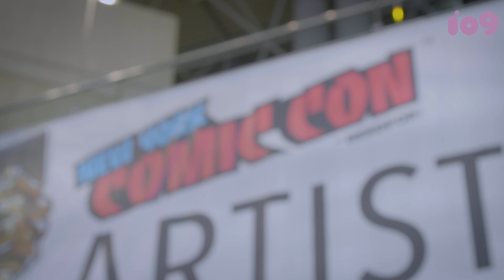Do you still want DC’s canceled BATGIRL movie? | New York Comic Con 2022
io9 asks 2022 New York Comic Con attendees about the Warner Bros. canceled Batgirl movie. Do they still want to see the film? Should DC Comics resurrect the film? Why not just release it?